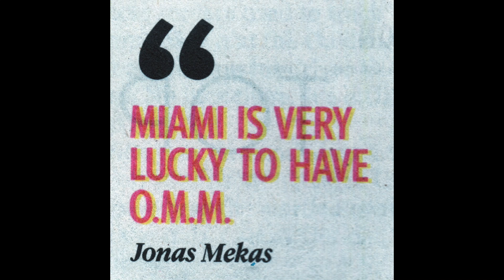Rene Ramos supports Obsolete Media Miami (O.M.M.) on GiveMiamiDay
Obsolete Media Miami (O.M.M.) is participating in GiveMiamiDay on November 16, 2017!